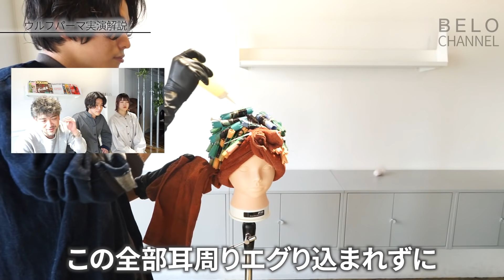【オーダー急増中】お洒落なメンズだけが知っている ウルフパーマの全工程を見せます【至近距離手元解説】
・あつきのinstagram

【美容師さん向け関連動画】
・ベテラン美容師がこだわり抜いたシザーをご紹介。

・ハサミの選び方を解説！これだけ揃えておけば完璧です。

ーーー
【BELO公式ショップ】
GOプロデュース MMCシザー等のご購入はこちら
※随時、美容師さん向けのアイテムを更新予定
ーーー
【美容室BELO ご予約はこちらから】
※現在オーナーのGOは新規予約を受け付けておりません。
※BELO在籍の一流スタイリストよりお選び下さい。

・BELO OSAKA / BELO FUKUSHIMA / BELOMAN の３店舗ございます。
・BELOMANのみメンズ専門サロンとなっております。

※BELOスタイリストは厳しい教育のもと、一定水準での技術統一がされています。どのスタイリストでも安心してご予約頂けます。

※フリー（指名なし）で予約頂けたら、お客様に適したスタイリストを選定しますのでご安心下さい。

ーーー

ーーー
企画/製作：